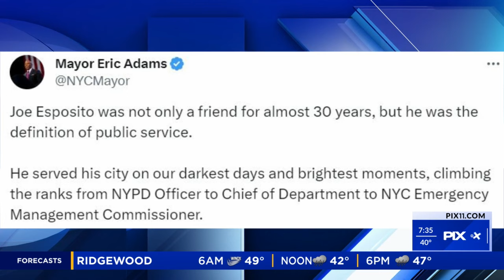Former NYPD Chief Joe Esposito dies at 73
Joe Esposito the Department of Buildings Deputy Commissioner and the former NYPD Chief of Enforcement has died